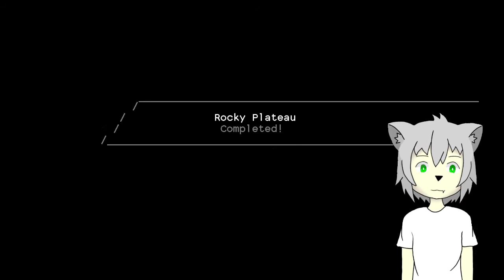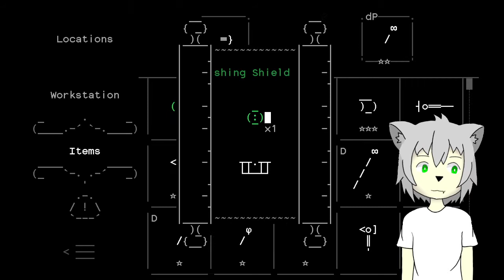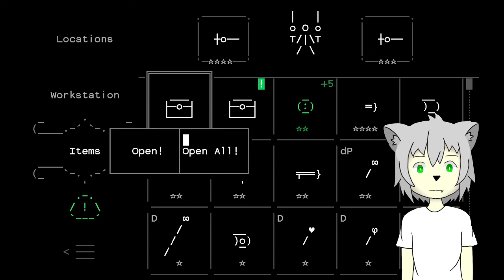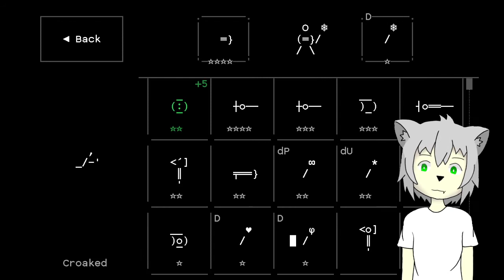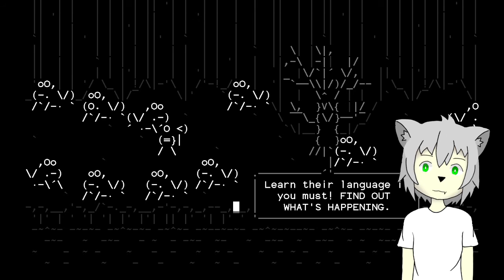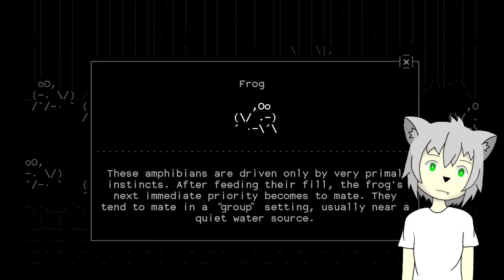Stone Story RPG - "Croaked" Story Quest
I enjoyed this story quest lmfao